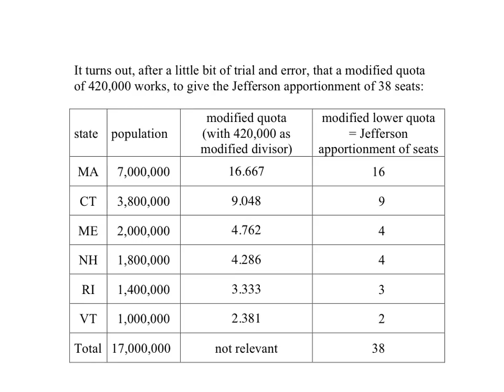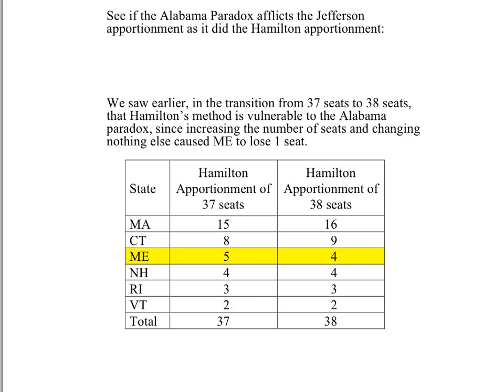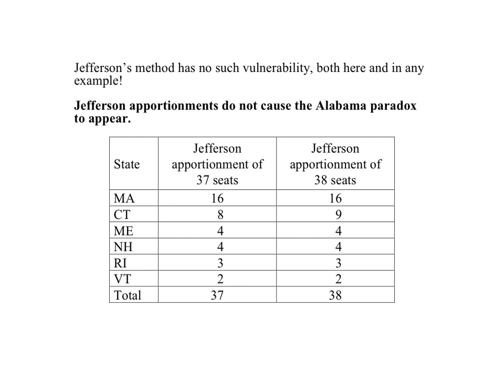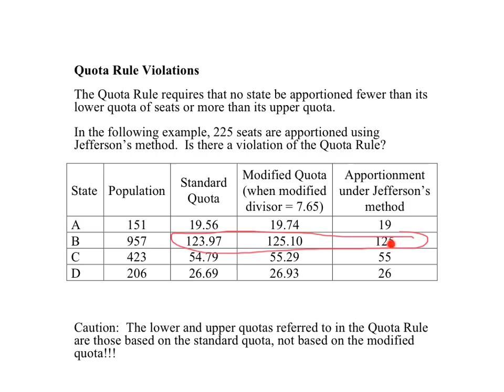Math 103 Apportionment 15: Comparison of Hamilton’s and Jefferson’s Methods